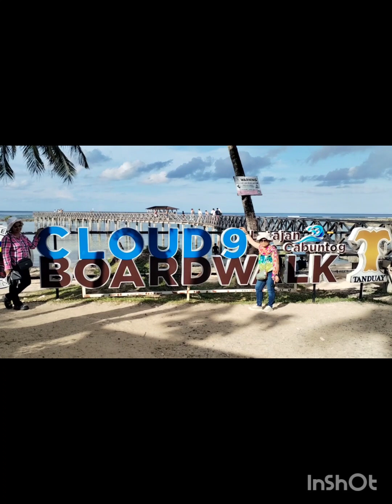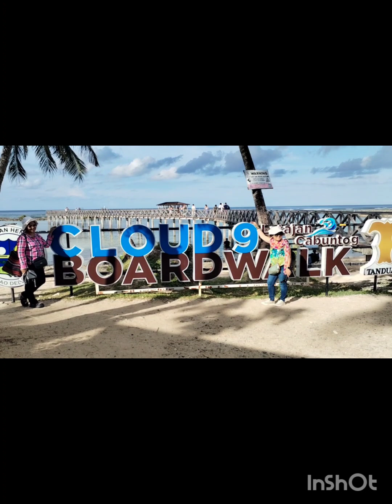Siargao Travel Tour